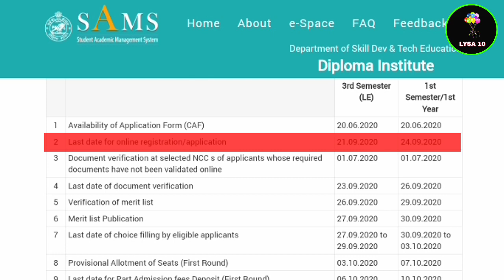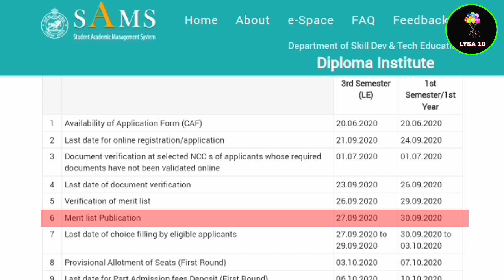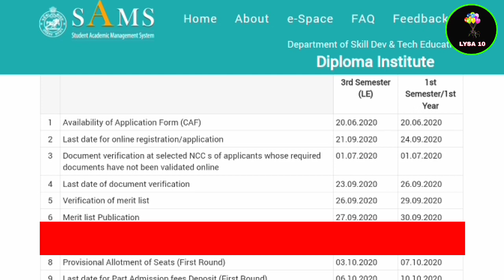Last Date Diploma Admission Odisha 2020 | 24sept For Fresher | Lysa 10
Notice for diploma admission 2020
Det odisha 2020
Det odisha 2020 application form
How to fill odisha det diploma application form online